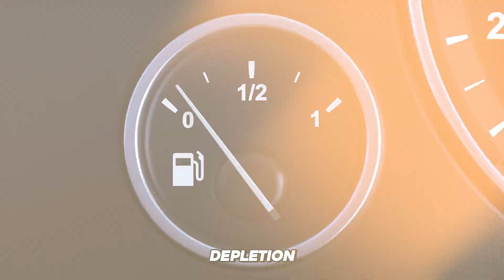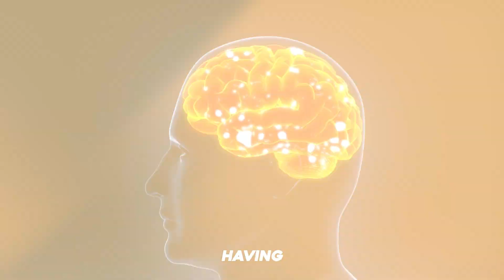ADHD Is A Superpower???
Have you ever been told that you have a "disorder"?